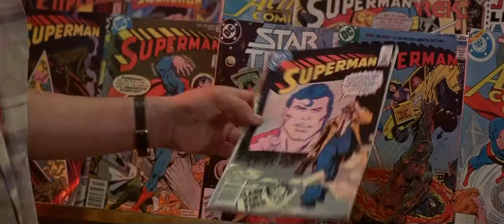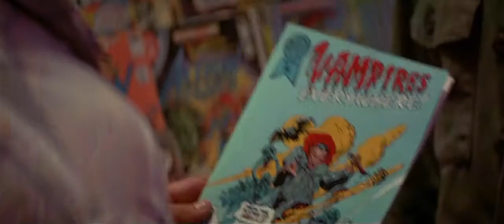''The Lost Boys 1987 - Sam meets the Frog Brothers''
''We are fans of the content first and foremost and would like nothing more than to bring the content to new viewers in the interest and appreciation of the copyright owners.''